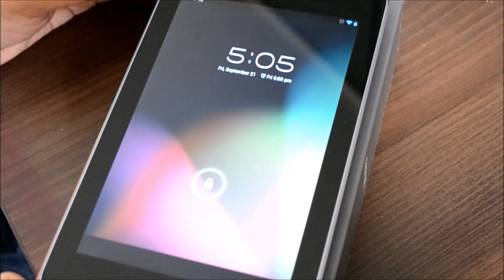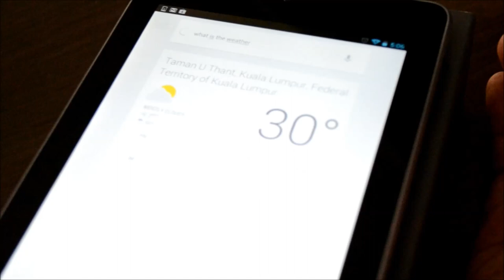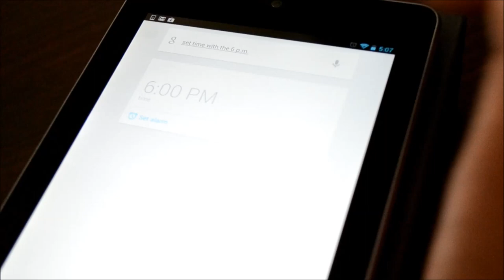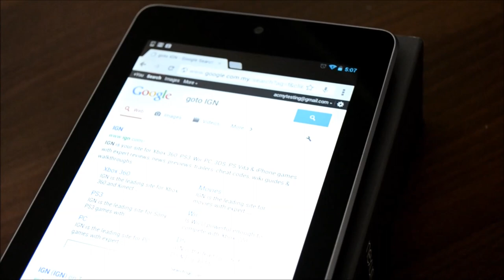Pandang Pertama : Google Nexus 7